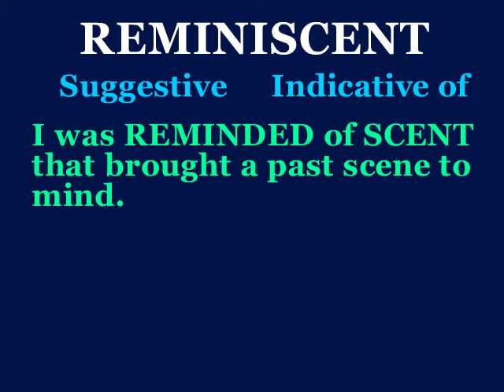reminiscent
This video will define reminiscent, use it in a sentence, and show a mnemonic device which makes easier to remember.